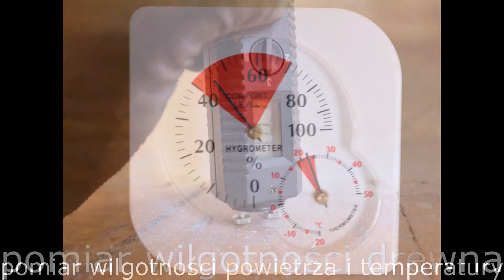Renowacja zabytkowej sosny w kamienicy